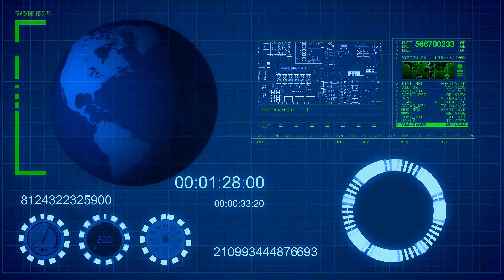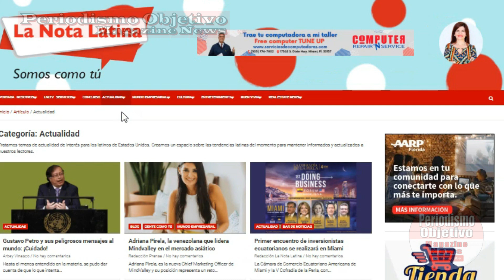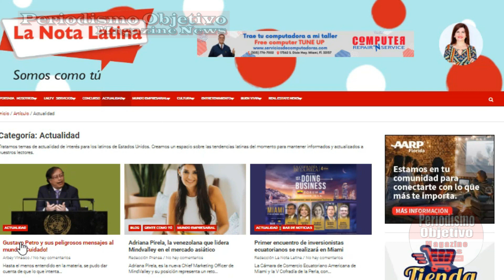Putin En Desespero Total BUSCA MicroChips al PRECIO Que Sea - La Industria MILITAR PARALIZADA y su..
Con una industria militar paralizada Vladimir Putin no puede enfrentar a las tropas Ucranianas. Esta comprando MicroChips al precio de sea.
Para ver mas temas de interés para Latinos en Estados Unidos, click en el Link de La Nota Latina: